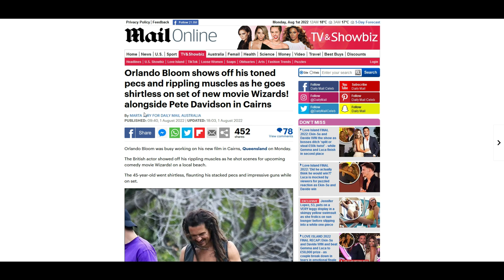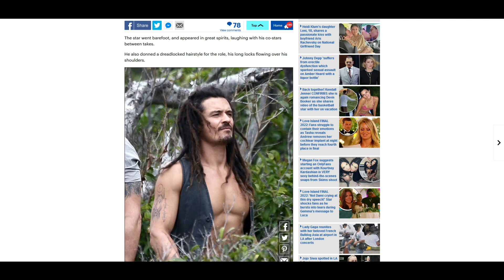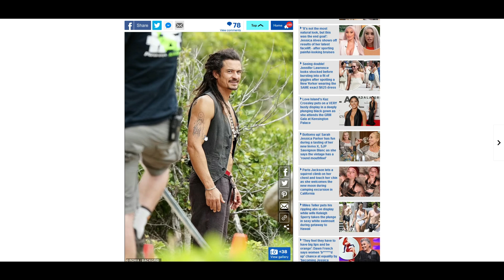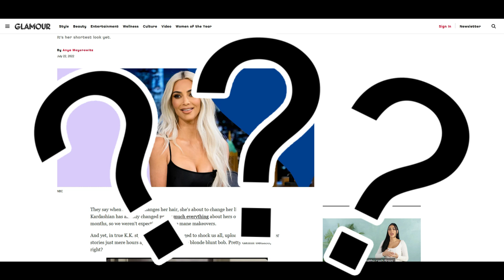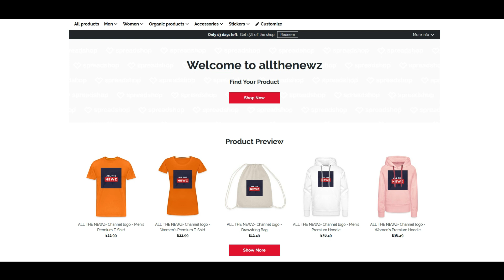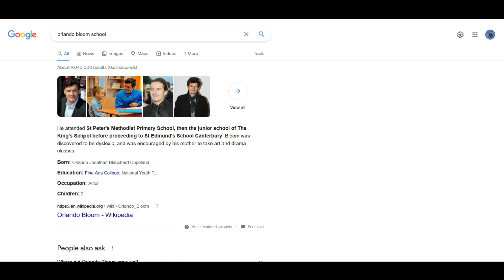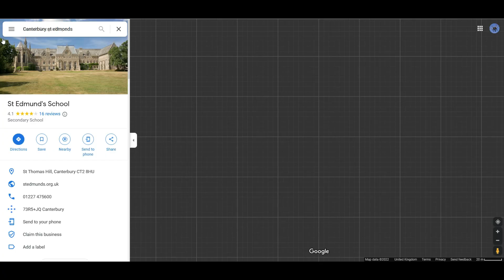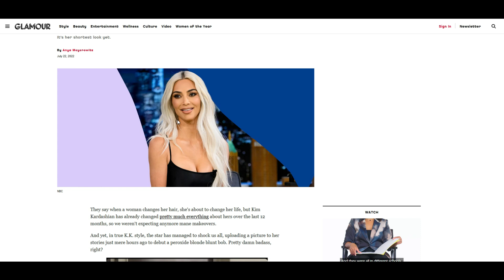Orlando looks super fit on set of the new movie "Wizards" Kims new BF Pete looks "interesting"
Orlando Bloom was spotted on set of the new comedy "Wizards" in costume looking jacked and ready to rock. We have a look at some shots from the set and ask if Kim Kardashian has made the right choice. Some speculation has emerged that Kim is actually back with Kanye!

New channel shop! Get your "All the Newz" merch!